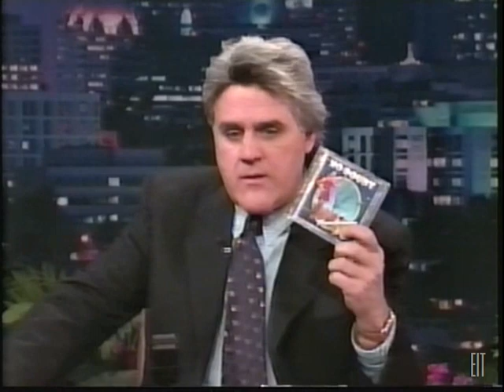No Doubt - Sunday Morning [Live on Jay Leno April 11, 1997]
No Doubt performs "Sunday Morning" on The Tonight Show With Jay Leno on April 11, 1997.